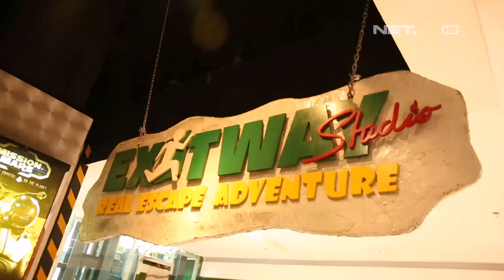Weekend List - Tantangan untuk Cia & Andri (1/3)